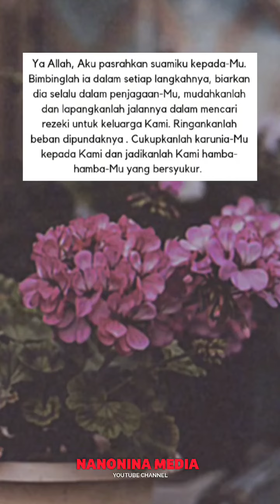Nasehat Untuk Suami istri Tentang Doa Harapan